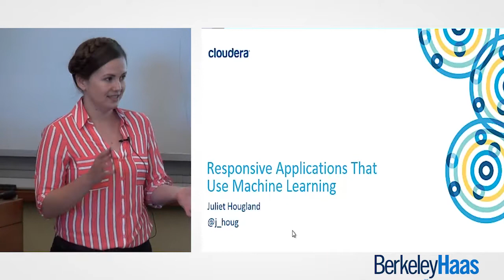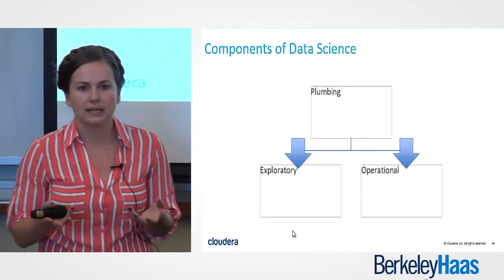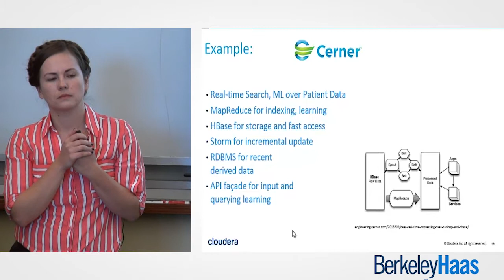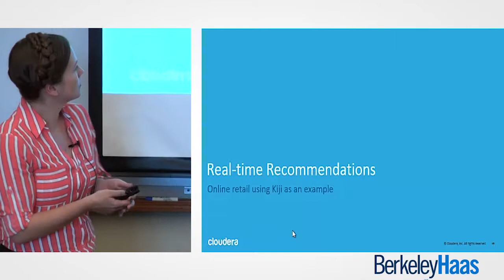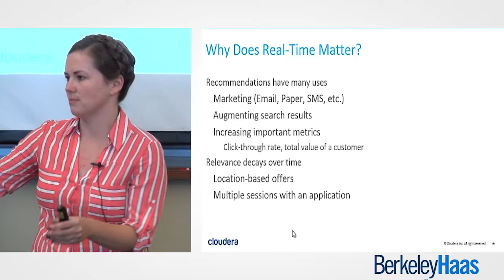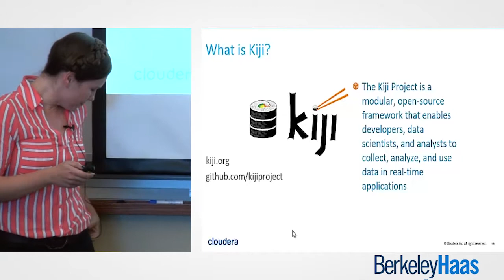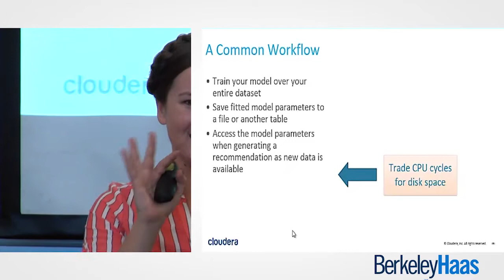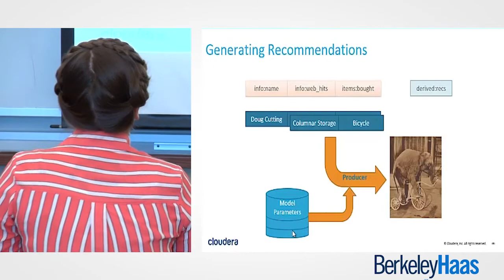Juliet Houghland: Responsive Applications that use Machine Learning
Juliet Houghland is Data Scientist at Cloudera.

Held at the Haas School of Business, University of California, Berkeley, the Data Science & Strategy Lecture Series examines the evolving role of "big data" and analytics in managerial decision-making.  In this playlist, lecture series host Prof. Greg La Blanc interviews industry executives and practitioners on key topics in data science, including data mining, machine learning, visualization, advanced statistics and more.